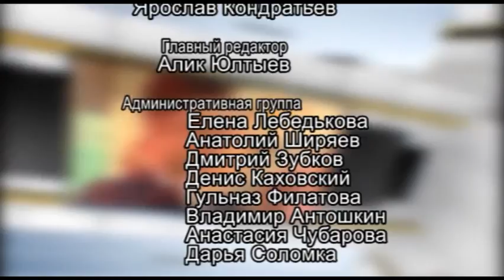Арис Городские подробности (Олег Астахов)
Гость: председатель Совета ГО г. Кумертау РБ Олег Астахов